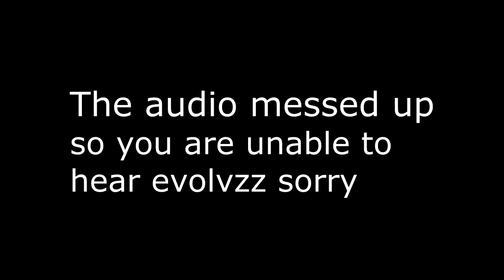Trickshot Race ft Evolvz PG